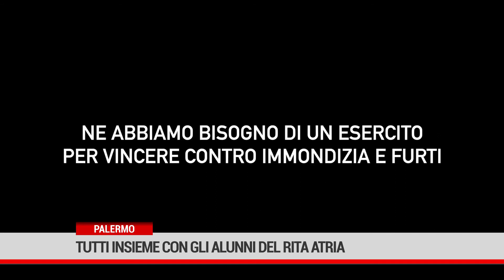Palermo. Tutti insieme con gli alunni del Rita Atria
Sono passati pochi giorni dall’iniziativa degli alunni della scuola Rita Atria a Palermo, che hanno restituito alla città un marciapiede adibito a discarica abusiva, adornandolo con coloratissime piante fiorite ma già è scomparso un vaso e allora i bambini rilanciano e invitano i palermitani a portare piante in quel pezzo di città allungo dimenticato.